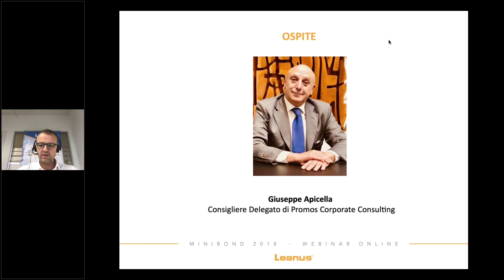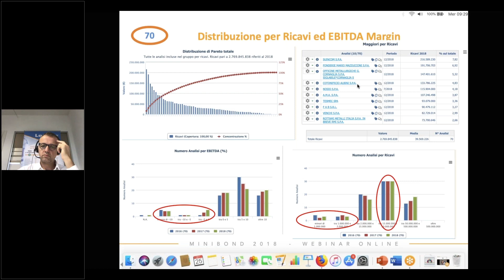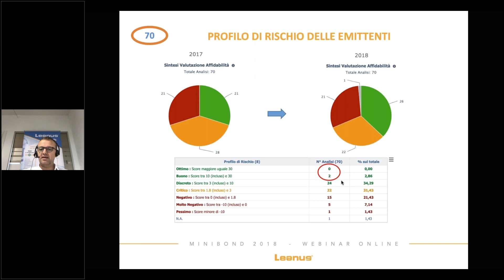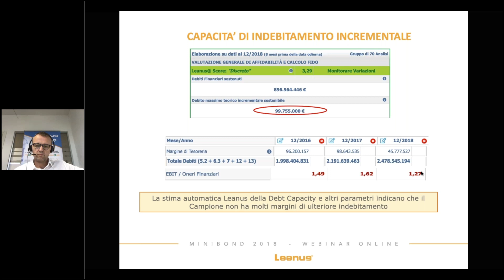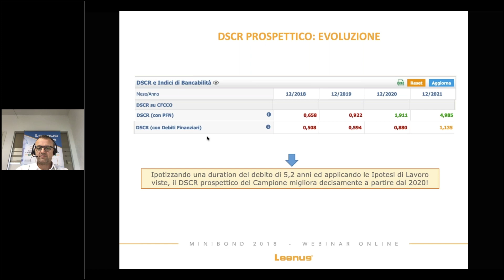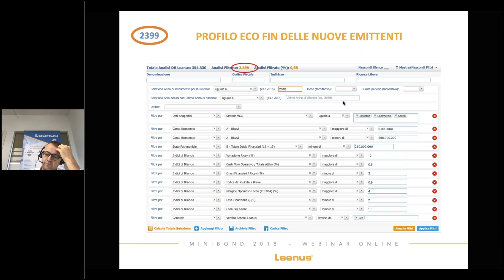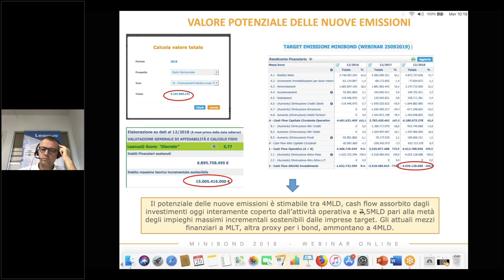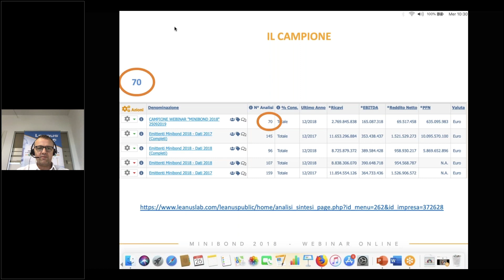Minibond 2018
Bancabilitá, Profilo Economico Finanziario delle imprese che si finanziano con i Minibond
L’analisi approfondita Leanus dei bilanci 2018 delle società emittenti di Minibond identificate dall’Osservatorio del Politecnico di Milano, offre degli spunti interessanti e non convenzionali sulla loro reale situazione.